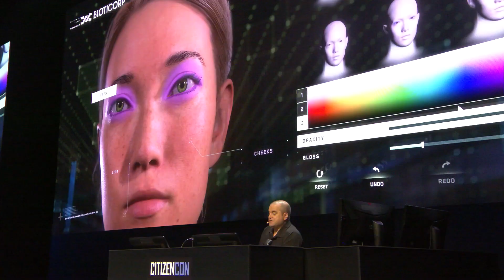NOTICIAS SEMANALES STAR CITIZEN ESPAÑOL | Inside citizen con StarCitizen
►Un pequeño resumen de la organizacion de la con

►¿No sabes como empezar?¿Estas cansado de escuchar como se juega y quieres encontrar gente para jugar ?¿Quieres dejarte de haters y de historias y pasarte un buen rato aprendiendo y jugando con buenos compañeros?

¡¡¡¡Lo que viene a continuacion es todo lo que necesitas!

¡¡¡No lo dudes y unete a nuestra comunidad!!!

CREATE UNA CUENTA CON MI REFERAL AQUI Y RECIBIRAS 5000 CREDITOS EXTRA PARA EMPEZAR